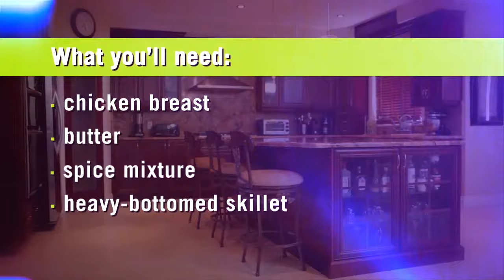How to Blacken Chicken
Blackened chicken is a Cajun favourite.  By using this high heat cooking method, you'll enjoy the most juicy and tender chicken.